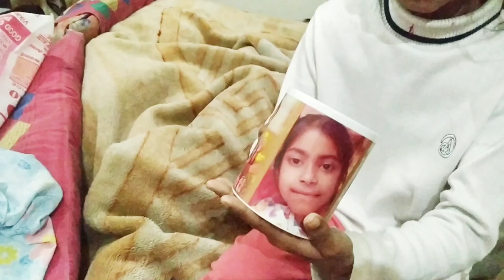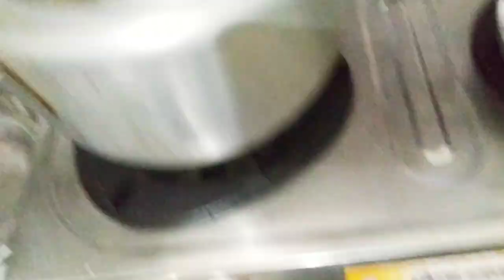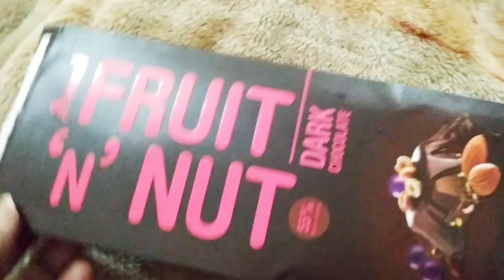Christmas and Birthday Vlog. तो ऐसा रहा मेरा जन्म दिन।